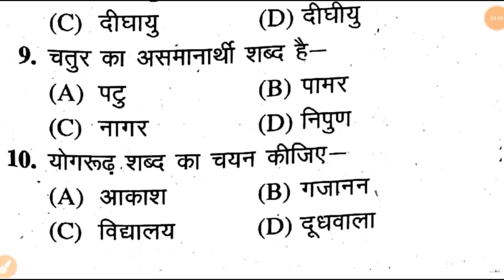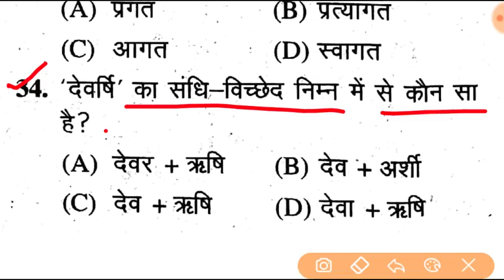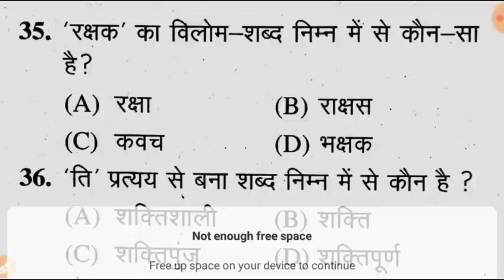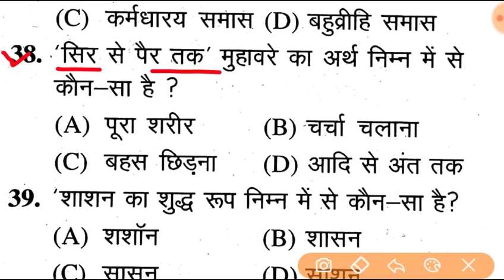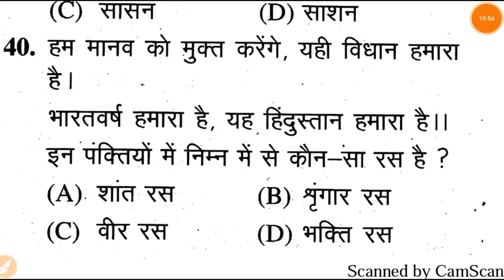UPSSSC HINDI PRACTICE SET-1|TOP-40 MCQs||UPSSSC CHAKBANDI ADHIKARI/MANDI PARISHAD/UPLEKHPAL/LowerPCS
Quires Coverd

1) Best Book For Chakbandi Adhikari
2) Best Practice Book For UPSSSC
3) Best Practice set book for Lower PCS
4) Books For LOWER PCS
5)LOWER PCS PREVIOUS PAPER
6) CHAKBANDI ADHIKARI PREVIOUS YEAR QUESTIONS
7)UPSSSC MANDI PARISHAD EXAM DATE
8)UPSSSC LOWER PCS EXAM DATE
9)UPSSSC VDO EXAM RESULT DATE
10)UPSSSC CHAKBANDI ADHIKARI EXAM
11)UPSSSC VDO 26 MARCH UPDATE
12)VDO EXAM RESULTS 26 MARCH NEWS
13)VDO EXAM RESULT LATEST NEWS
14)VDO EXAM DOCUMENTS VERIFICATION
15)UPSSSC 26 MARCH LATEST UPDATES
16)UPSSSC TUBEWELL OPERATOR RESULT
17)UPSSSC LAB TECHNICIAN RESULT
18)UPSSSC ASSISTANT ACCOUNTANT RESULT
UPSSSC LATEST UPDATES BY BE TOPPER